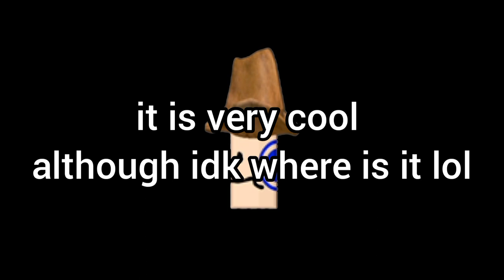Roblox Find the markers 2 markers new leaks!!!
ok this is me when i have 310 subs, uhhhh thanks for 25k views and yea idk what to say help